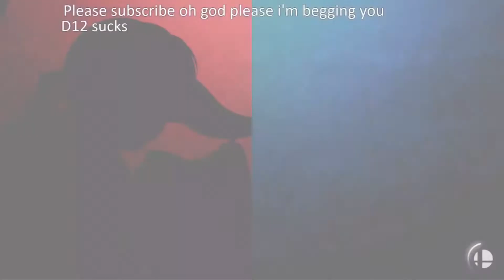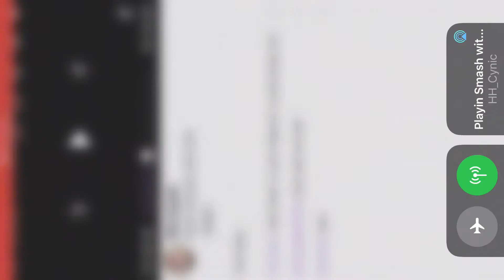AMS-D12 vs TCM Mr. Peabody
SOK (Survival of Kin)